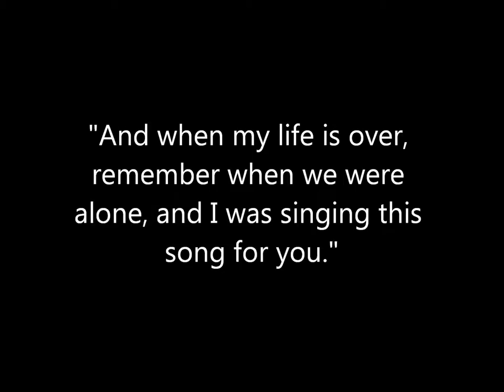My Western Pleasure Heart Horse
This video features Susan and her heart horse, western pleasure quarter horse, AQHA Simple To Operate (aka Samson). One of the greatest joys we can experience in life is the love of a great horse who wants to be our partner. The song in this video is titled, "A Song For You", written by Leon Russell. It features musician, Tom Nicholson, and vocalist, Ann Nicholson (aka Ann Bell). Ann was a backup singer for Leon Russell at the height of his career. She recorded this song as a special gift for Susan's birthday in 2014. We have a new website since this video was posted. We invite you to visit our new